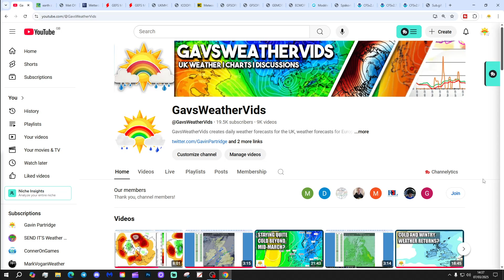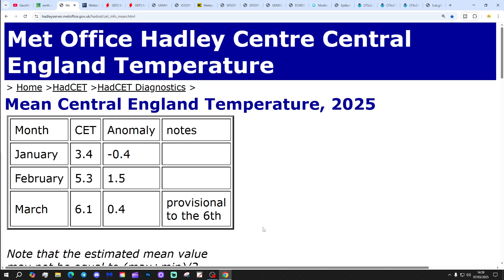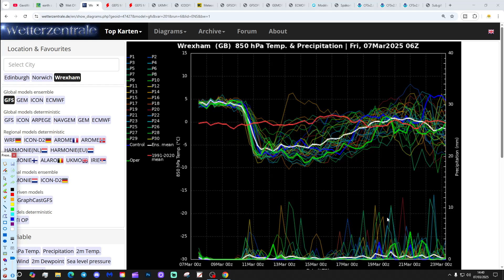Ten Day Forecast: Cold Next Week - Milder Later?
Hello everyone and thanks for tuning in to today's ten day forecast video update. We're going to look at the weather for the next ten to fourteen days. Day ten will take us to 17th March - and we'll be able to extend out beyond that with the extended GFS and ECM ensembles (they run to around a couple of weeks)  We'll have a look at CFS V2 for April at the end of the video.

💡  Video Credits: 💡

💡  GWV Links: 💡